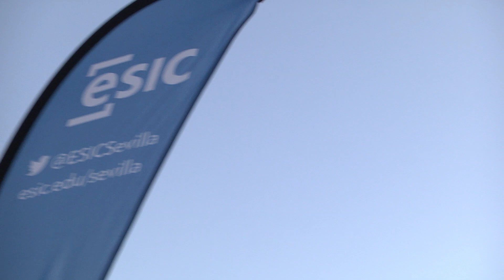Icónica Sevilla Fest | Aster Marketing 2023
El premio Aster en la categoría de Marketing ha sido para Icónica Sevilla Fest (Green Cow Music), por haber sabido identificar las necesidades de sus consumidores y haber conseguido un gran impacto en la ciudad, ofreciendo nuevas propuestas de valor para ellos, consiguiendo ventajas competitivas en sus mercados y una clara diferencia con sus competidores.

Celebramos la edición número 41 de los Premios Aster de Andalucía Occidental para reconocer los méritos de personas y entidades de Córdoba, Cádiz, Sevilla y Huelva alcanzados en el ejercicio de su actividad profesional y fomentar la integración entre formación académica y labor empresarial.